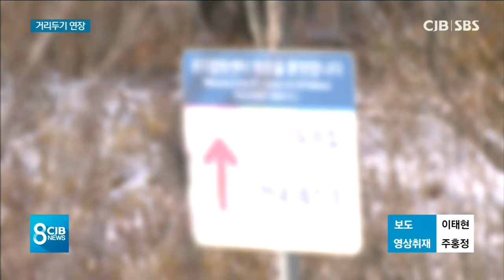설 연휴 마지막날까지 거리두기 연장